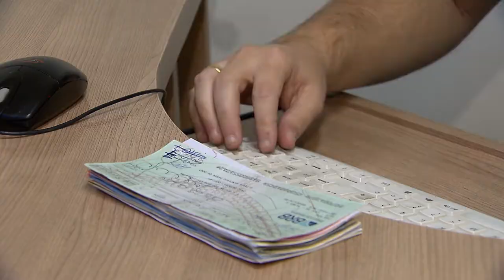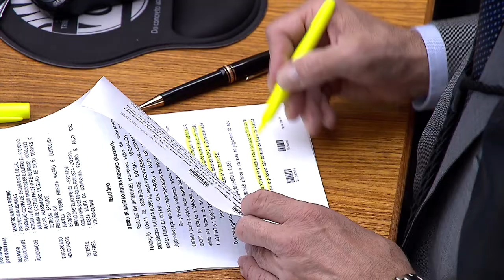Clique STJ - Dano Duplicata (14/08/2018)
Protesto de título de crédito em valor maior que a dívida não gera dano moral indenizável. A decisão é do Superior Tribunal de Justiça.